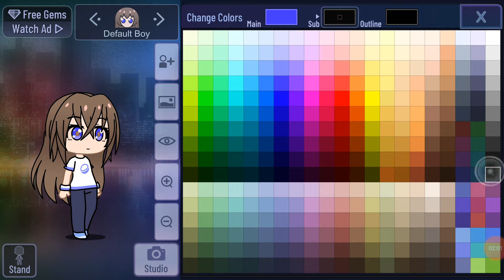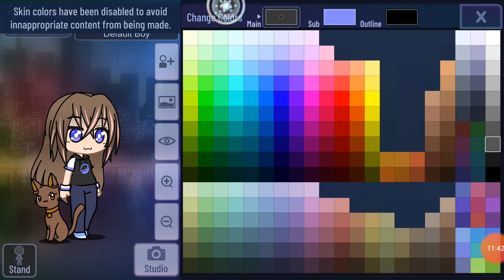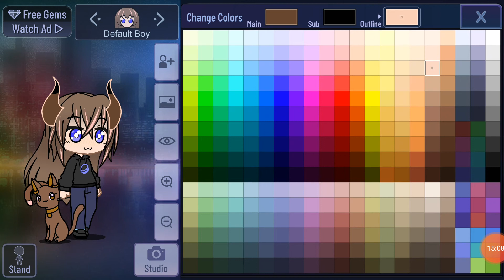I have to check this out on my small phone-